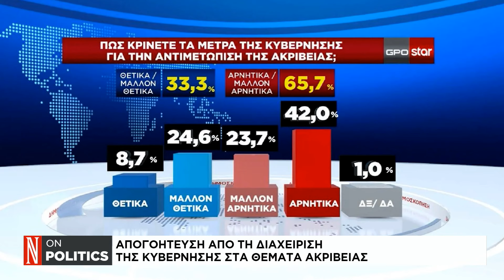Απογοήτευση από τη διαχείριση της κυβέρνησης στα θέματα ακρίβειας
Ο Απόστολος Ραυτόπουλος, πρόεδρος Ένωσης Εργαζομένων Καταναλωτών, μιλάει στο κανάλι της «Ν»